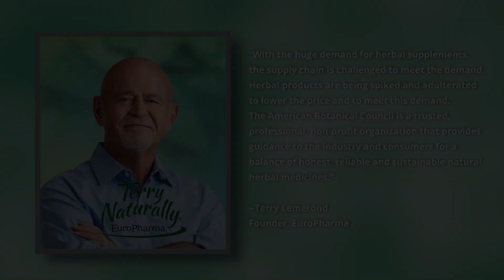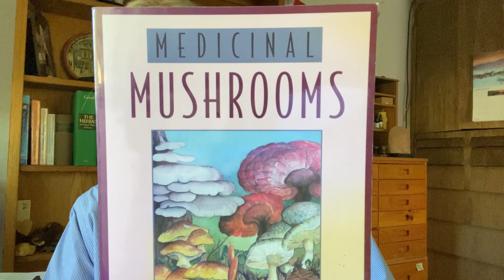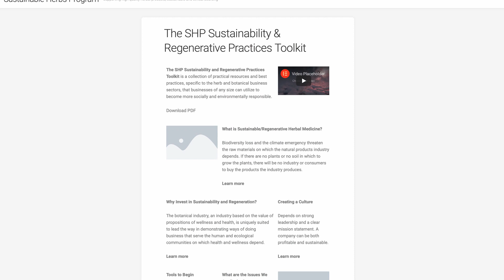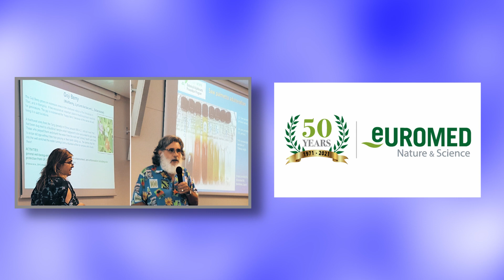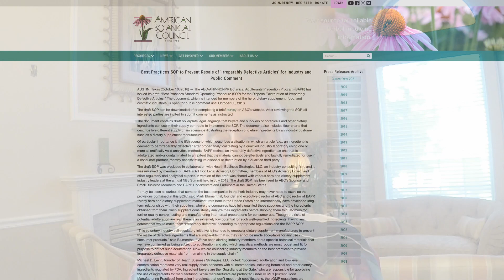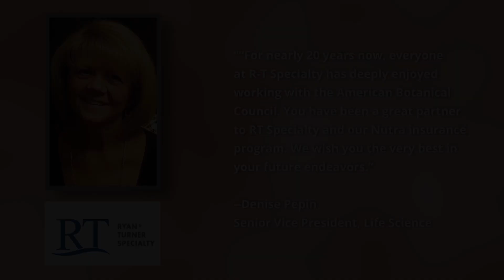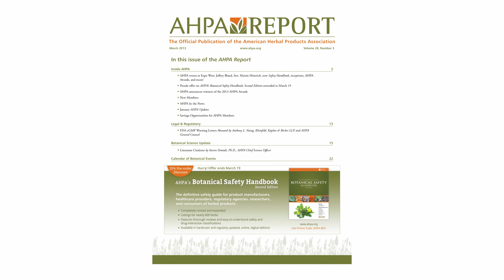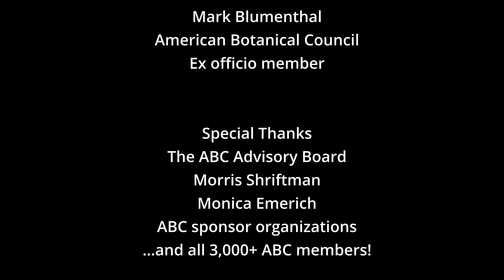ABC's 16th Annual Botanical Excellence Awards Celebration